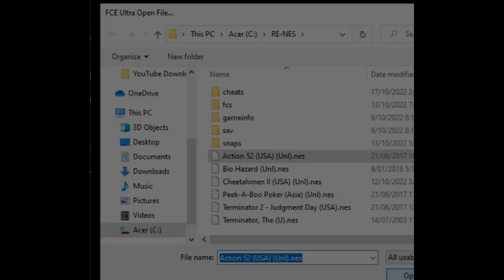Killjoy's Playthroughs: Mash Man (Action 52 Game 37) (NES) (Full Run x3)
KPA-8: Another run-&-stomper platformer for the NES multicart of Action 52, this has the player play a modified version of the sprite from "Fuzz Power" (you know, the hairy John Thomas with big feet... yeah, that one) now hairless but wearing a rather fugly sports uniform and using his big feet to smash enemy eyeballs but also to avoid hurting his feet on sharp objects like thumbtacks littering the road.

Playing this poor excuse for a game without the appropriate Game Genie code is relatively easy (providing you don't puncture your feet) but using the code (which an observant viewer will be able to discover at the start of this playthrough) makes this strictly a challenge...

A challenge to see how many points you can spam in masochistic enjoyment before the game becomes too boring to continue.

I personally managed to make three full runs in one go before my legendary patience decided to take a coffee break...

The Killjoy: Mile Sipka

Game's Ass Kicked on: 18th October 2022

Remember My Advice: Don't be a Masochist - Winners Use Cheats 😎👍